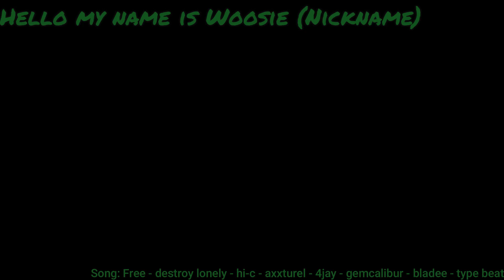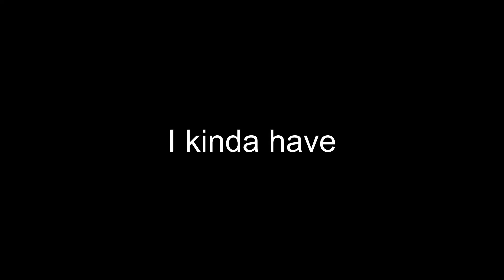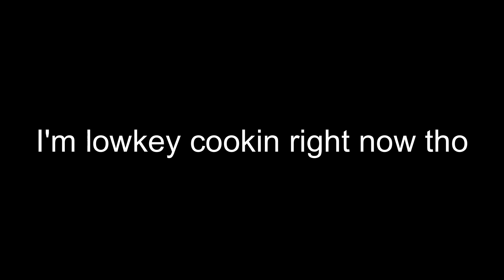𝙼𝚎𝚝𝚊 𝚅𝚒𝚜𝚒𝚘𝚗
Today, I go over different examples of "Meta Vision". Pretty much an invincible star from Mario; from the series Blue Lock in Mario & Sonic: Soccer. At least I try to show examples.